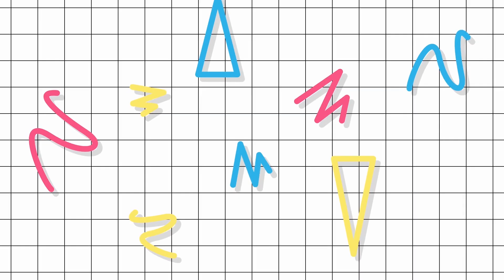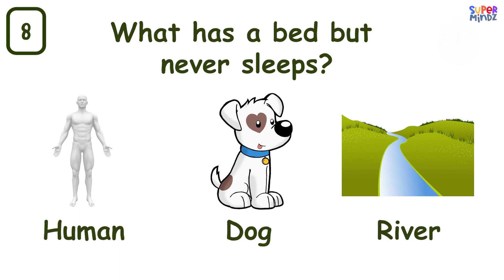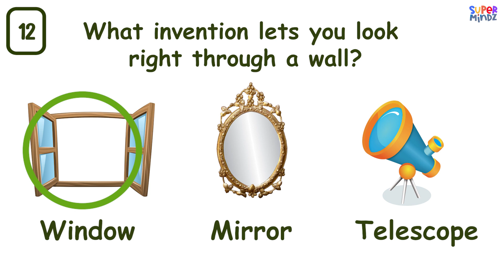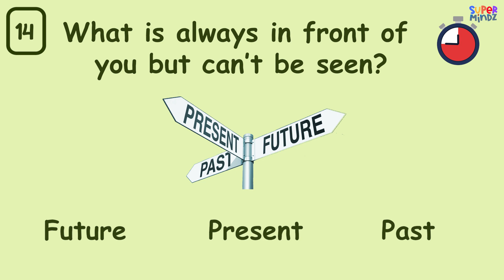Riddle Quiz | Can you solve these 15 tricky riddles ? 🤔| Test your IQ 🤯| SuperMindz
Welcome to the Ultimate Riddle Quiz Challenge! 🤔🧩

Are you ready to put your brain to the test with some of the trickiest riddles around? In this video, we've compiled a series of mind-boggling riddles that will challenge your thinking and keep you on the edge of your seat. From classic brain teasers to new and inventive puzzles, there's something here for everyone.

Welcome to SuperMindz, where fun never stops and learning is an absolute delight!

Prepare yourself for an exciting adventure filled with guessing games, quizzes, and tons of educational fun. Our goal is to provide those impressionable brains with experiences and challenges that will blow their minds!

Every day, learn something new and have fun while solving puzzles and putting your knowledge to the test. Come together with our SuperMindz team and start the journey!